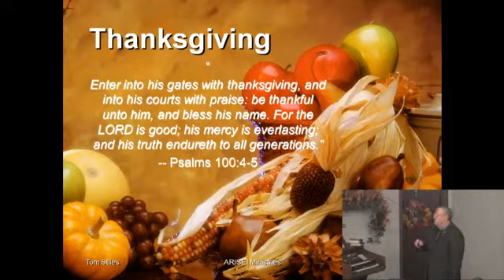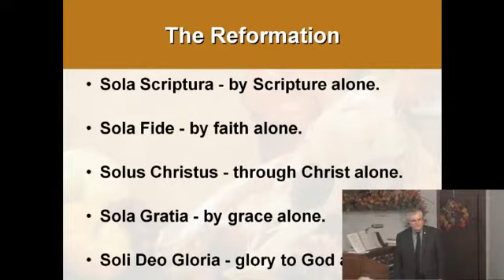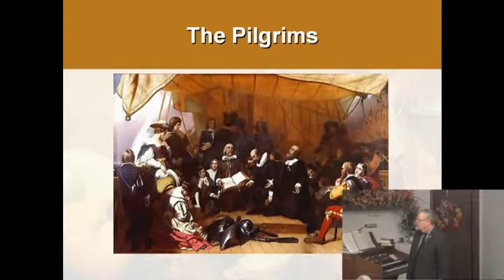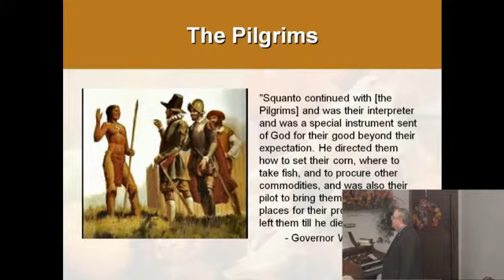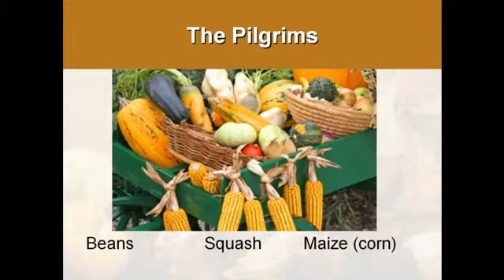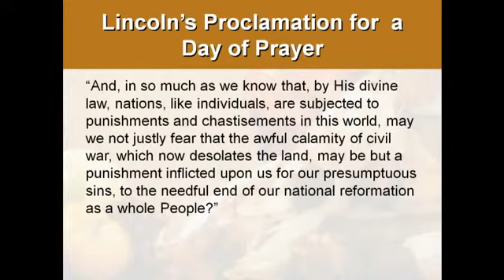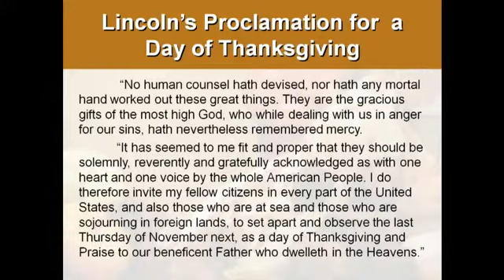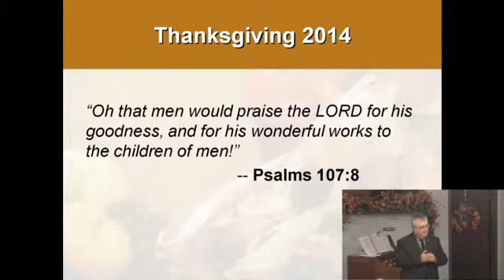Let's Get Back to Thanksgiving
Tom Stiles stars off the first night of special meetings with a reminder of what Thanksgiving is really about.